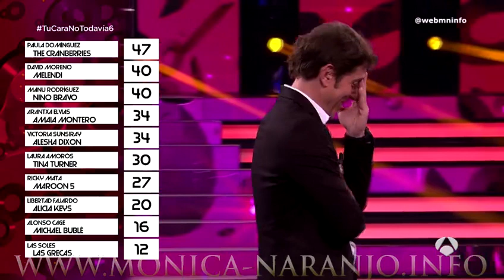tu cara todavía no me suena - gala 6